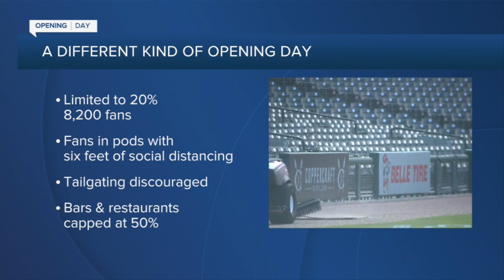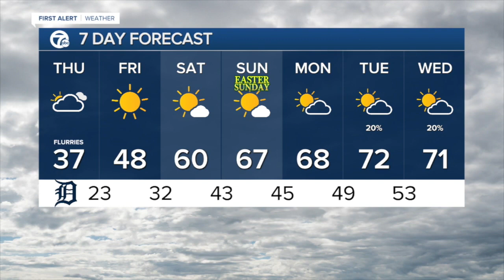7 Action News Latest Headlines | April 1, 12pm